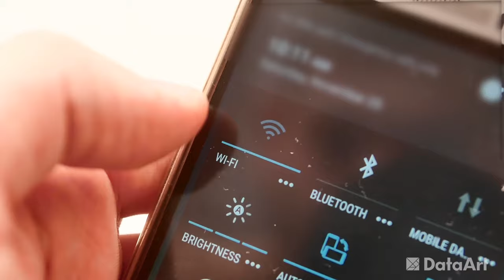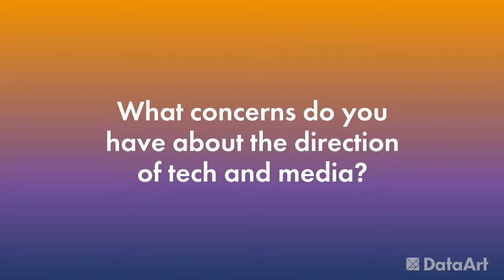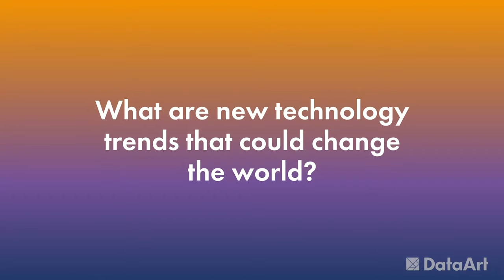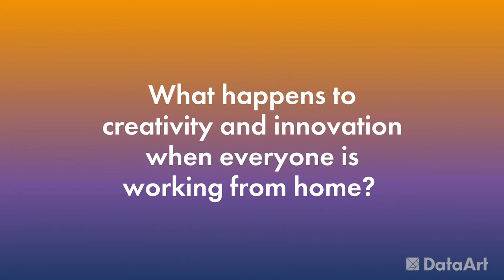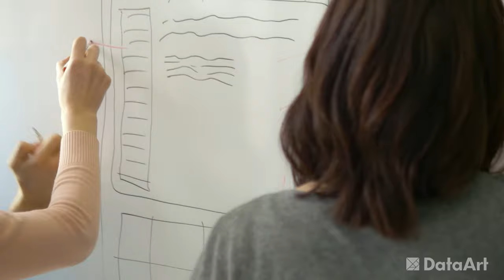Getting the Voices Out — The Evolution of Media, with Sandy Khaund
What happens to creativity and innovation when everybody is working from home? A leader, innovator, and blockchain enthusiast, Sandy Khaund joins DataArt’s Conversations on the Cutting Edge to discuss the evolution of media, the role of technology and digitalTransformation in media & entertainment. Sandy is EIS at Mindspring Capital, formerly with Ticketmaster, WarnerMedia, Microsoft, Intel Corporation, & Lockheed Martin.

00:00 - 1:12 — The evolution of media
1:13 - 2:01 — Concerns about the direction of tech and media
2:03 - 2:41 — Technology trends that could change the world
2:43 - 3:32 — Innovations that could have the most impact on the industry
3:33 - 3:48 — The ways that digital transformation could change organizations and the world
3:49 - 4:33 — What happens to creativity and information when everyone is working from home
4:34 - 5:08 — The most exciting aspects of the next decade of media